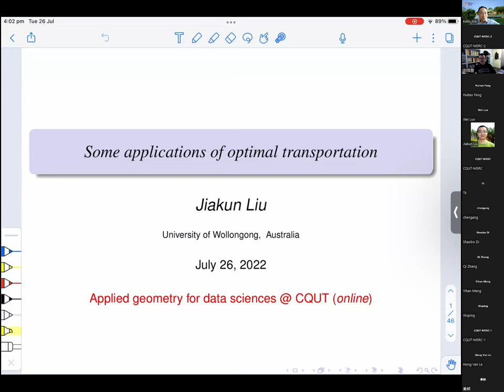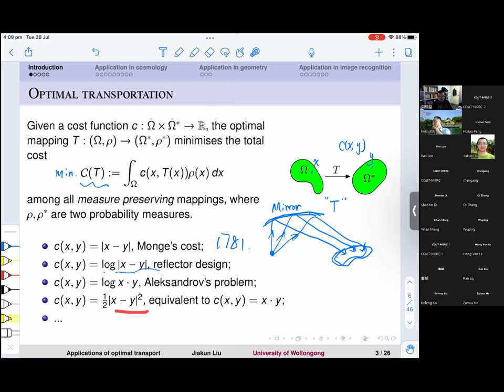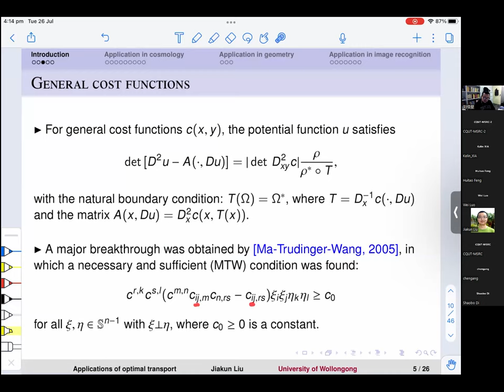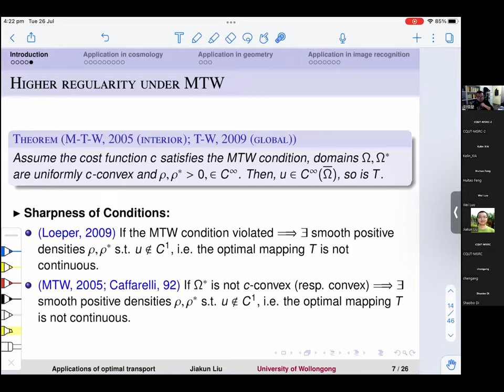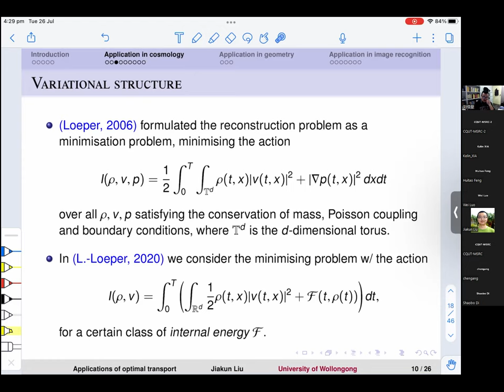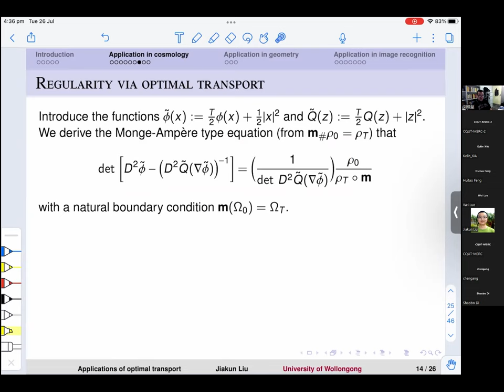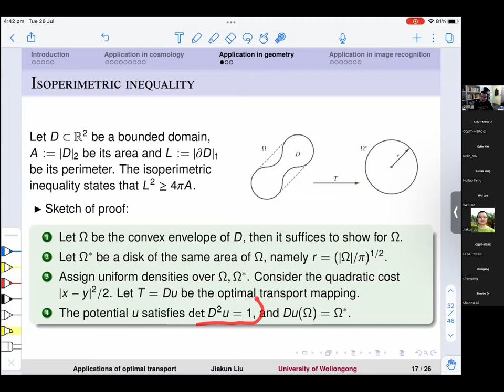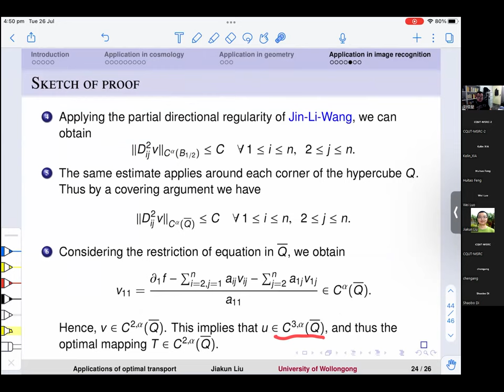Jia-Kun Liu (7/26/22): Some applications of optimal transportation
Abstract: In this talk, we will introduce some interesting applications of
optimal transportation in various fields including a reconstruction
problem in cosmology; a brief proof of isoperimetric inequality in
geometry; and an application in image recognition relating to a transport
between hypercubes. Our research focuses on the regularity theory for
Monge-Ampere type equations, in particular the recent established
global regularity results. This talk is based on a series of joint work with Shibing Chen, Xu-Jia Wang, and with Gregoire Loeper.